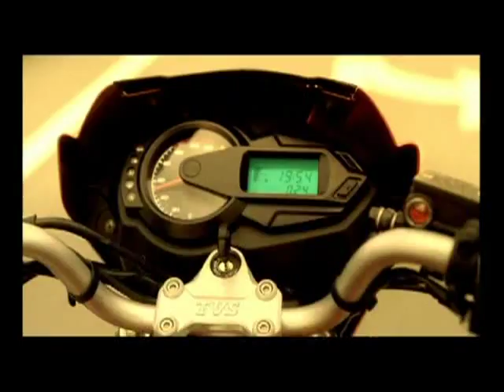TVS Flame, Launch film. Director: Indrajit Nattoji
Shot in Kulala lumpur, Malaysia.
Directed by Indrajit Nattoji